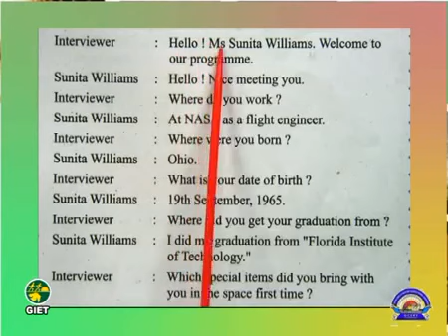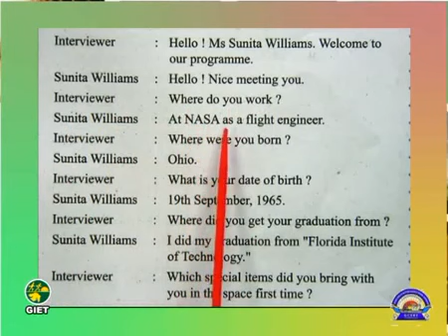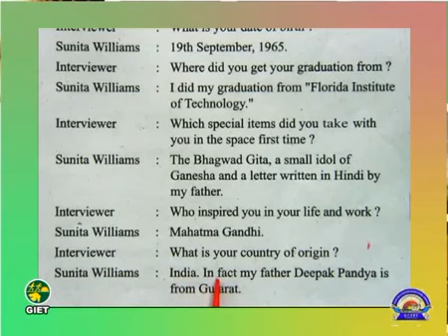VCP Std8 Sem1 Unit1 Epi1 Act1 1 1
std-8 eng unit -1